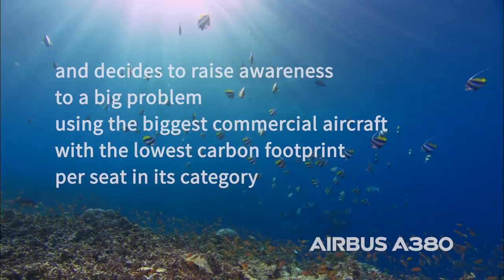NEW "SAVE THE CORAL REEFS" AIRCRAFT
Hi Fly is supporting the Mirpuri Foundation campaign “Save the Coral Reefs” by painting one of its aircraft with a special-themed livery, aiming to reinforce worldwide the message of sustainability and protection of the seas.
The airline joined the project in cooperation with Mirpuri Foundation, Hi Fly’s principal sustainability partner and AkzoNobel, that provided the coating to personalize the project. The chosen aircraft was an Airbus A380-800, the biggest commercial aircraft in the world, which is now painted on both sides, one side in dark blue displaying destroyed corals contrasting with a light blue side representing a pristine ocean with colourful and healthy marine life.
“A big cause requires a big answer and now, the biggest commercial aircraft on the planet will be the one carrying this big message around the globe”, says Paulo Mirpuri,President of both Hi Fly and Mirpuri Foundation.
With this initiative, Hi Fly is raising awareness for this unprecedented campaign to fight the destruction of coral reefs. If no action is taken, these beautiful ecosystems will disappear by 2050. With 50% of the world’s corals already gone, action needs to be taken immediately and awareness is the first step.